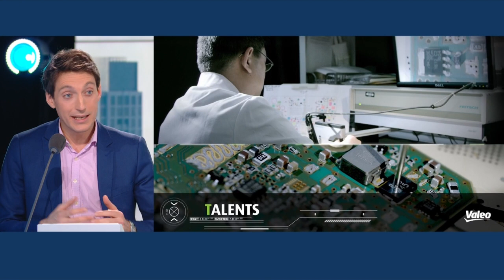How will the move towards more sustainable development affect the economy?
Watch the recording of our panel discussion "How will the transition towards more sustainable development models affect economies & companies?" at the 2022 Coface Country Risk Conference, featuring:
-  Valérie Quiniou, Executive Director for Prospective and Research, ADEME (French Agency for Energy Transition)
- Geoffrey Bouquot, Chief Technology Officer & VP Strategy, Valeo
- Denis Ferrand, Managing Director, Rexecode
- Mireille Chiroleu-Assouline, Professor of Economics, Paris School of Economs & University of Paris 1 Panthéon-Sorbonne

Following COP 26, what is the current situation and where are we heading?

New standards, constraints, taxation, new protectionism... How will the new rules change the game? What is the extent of the changes, and how quickly will they take place?

Which countries & which companies will benefit – or suffer – from this transformation?